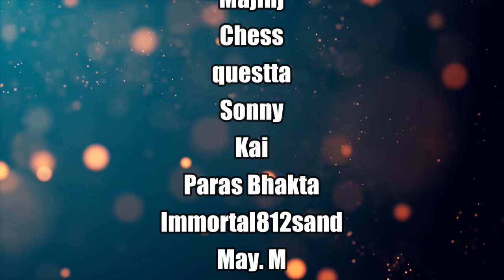GOKU VS YAMCHA! | Dragon Ball Reaction Ep 4-5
Welcome to my first time watching Dragon Ball Episode 4 and 5.

Naruto fan Reacts to Dragon Ball for the first time